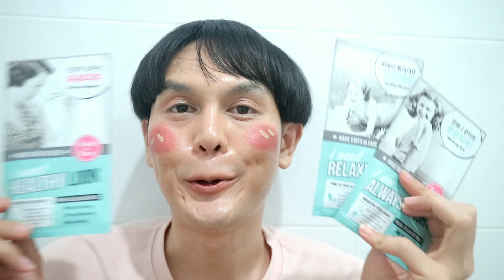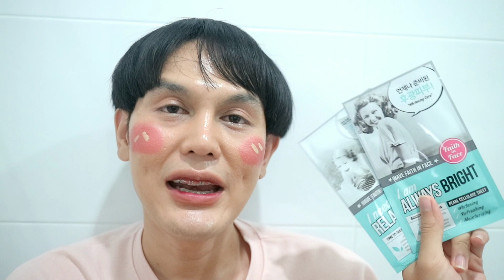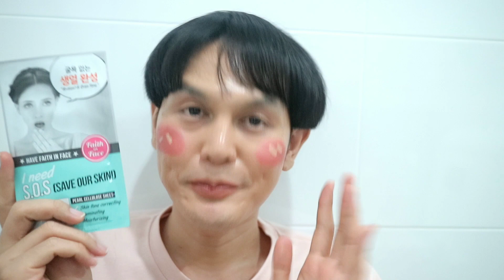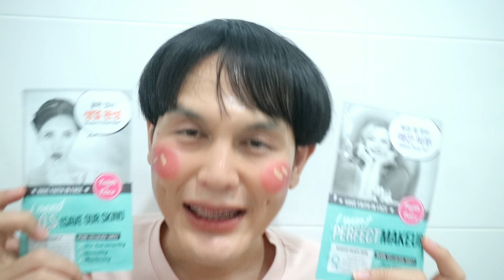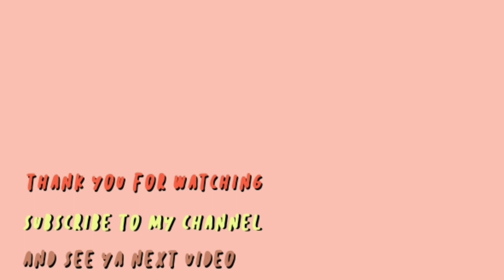♡ 𝑹𝒆𝒗𝒊𝒆𝒘 ’ : BEST SKINCARE 2018 + COSMETIC ใช้แล้วชอบ ตลอดทั้งปีที่ผ่านมา | James Badbitch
The BEST 2018 ใช้แล้วชอบ #2018
บทความ :
รวบรวมของทั้งหมดที่ใช้แล้วชอบ favorite มากกก บอกเลย